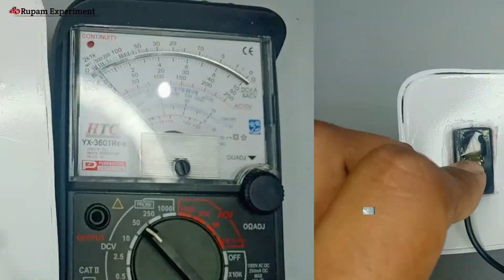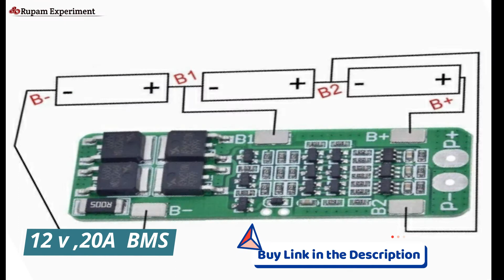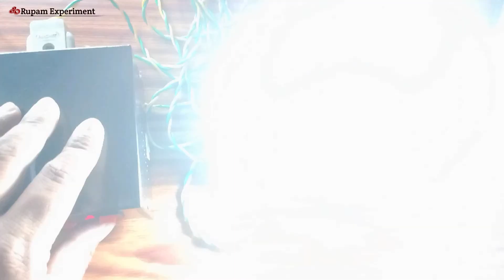How to make 12V Rechargable Battery At Home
How to make  12 V Rechargeable Battery at home

how to make 12v battery at home

12V 20A BMS Link _

Lithium Ion Battery